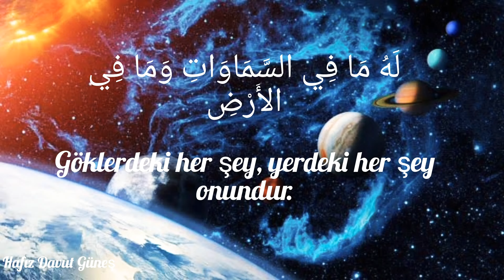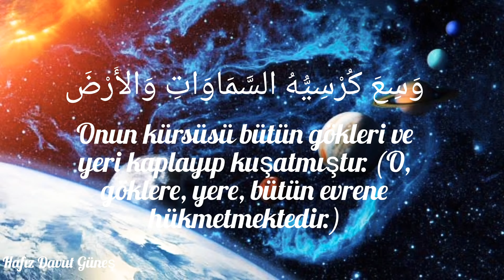Göklerdeki her şey, yerdeki her şey onundur. / Ayetel Kürsi / Hafız Davut Güneş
Kanalıma desteklerinizi bekliyorum inşallah kardeşlerim 🌹🌺